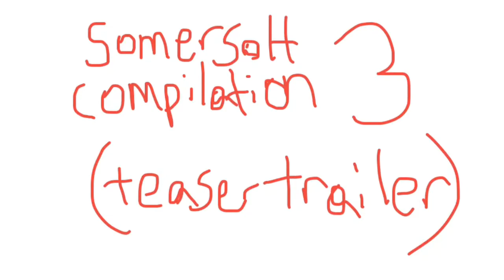Derek Jones Somersault Champion #1 teaser vid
if u tell my mom took her phone 2 make this ill mes u up m8